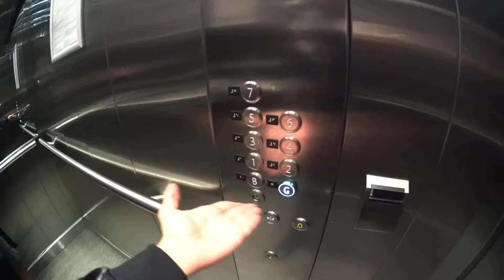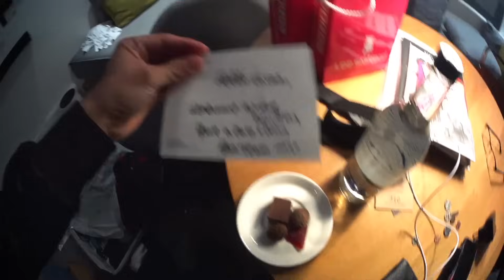DANGEL EM LONDRES!!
AMANHÃ TEM VÍDEO NOVO!